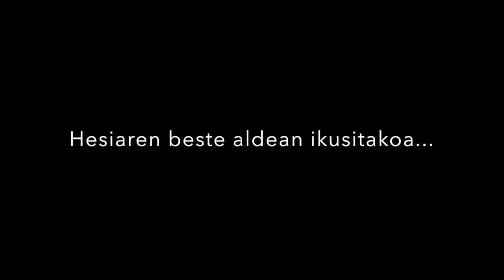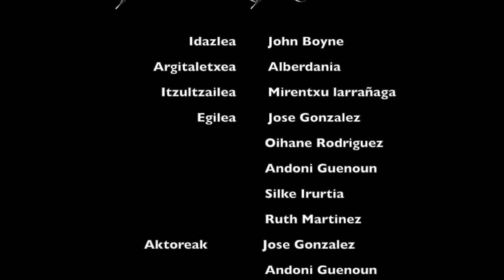Pijama marradunaz jantzitako mutikoa Booktrailer - Nuestra Señora de Aranzazu - Goazen Irakurtzera !